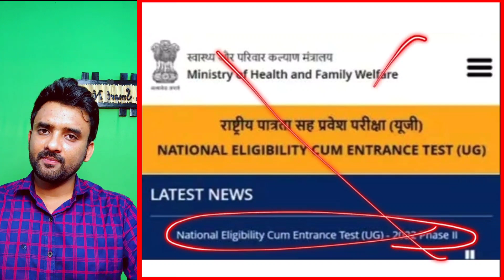NEET 2022 Phase-2 Registration||True & False 🔥🔥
AIQ Cutoff (15%) 2021
State Cutoff (85%) 2021
All Govt• College Fee Available
Private College Cutoff 2021
Govt College Last Round Cutoff 2021
 AIQ (15%) All College Choice Order List
All State wise College Choice Order List Available
Private College Fee & Cutoff
BAMS & BUMS Cutoff pdf
All Government College Fee List
Deemed University separate List
& More Information are available for NEET 2022 Counselling